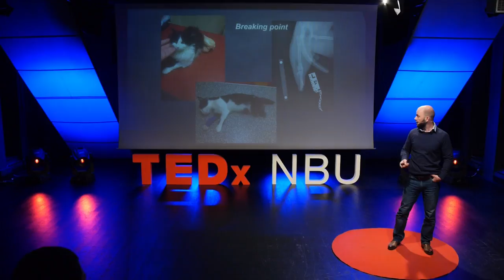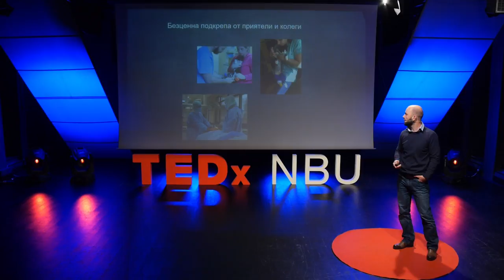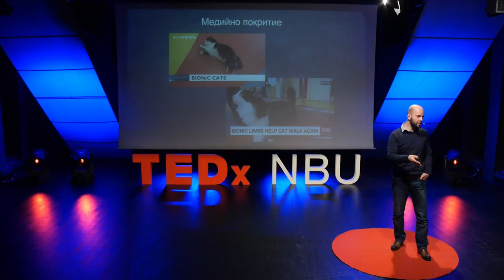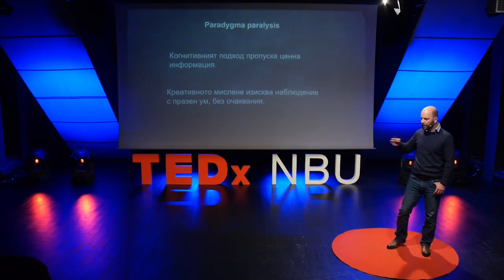The different story of one cat | Vladislav Zlatinov | TEDxNBU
Историята на една котка, която ни кара да се замислим за важните неща.
Пух и неговият шанс да получи нови лапи и да живее. Владислав Златинов разказва за първата операция в България за поставяне на титаниев имплант в костта. За смелостта да направиш по-трудния избор. За решението да превърнеш "не" в "да" и доказателство, че има начин да се изправиш срещу догмата.  Graduated from Faculty of Veterinary Medicine, University of Forestry- Sofia, 2005. Worked as general practitioner in private veterinary clinic for 4 years. Since 2009 Chief Orthopedic Surgeon at Central Veterinary Clinic- Sofia.
Member: of ESVOT (European Society of Veterinary Orthopaedics and Traumatology), AOVET Active Member, Society of Radiology genetically influenced skeletal disorders in small animals eV (GRSK)- HD + ED
2012- co- founder and part of the initiative committee of Bulgarian Association of Veterinary Orthpaedy Traumatology (BAVOT). At present vice-chairman in the association.
2015- board member of Veterinary Orthopedic and Neurology Group  (VOG). CPD training and recognition: four-week externship in Clinica Mediterraneo- Madrid, Spain. Supervised  and trained by   Dr.  Miguel Ruiz Fundador and Dr. Margot Ruiz, 2007.
Attended BIOMEDTRIX Universal hip workshop- Bristol, UK.  Successfully went through the product certification program. This talk was given at a TEDx event using the TED conference format but independently organized by a local community.